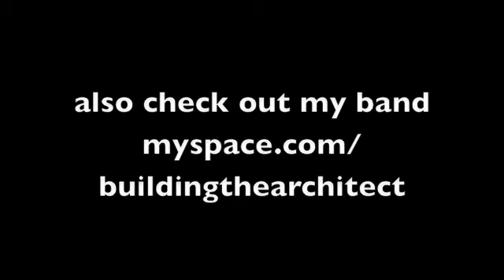VEIL OF MAYA COVER: ITS TORN AWAY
It's Torn Away by Veil Of Maya cover. i messed up a couple of patterns but its whatever idc. and that is just some bullshit budwieser guitar i had laying around ahah